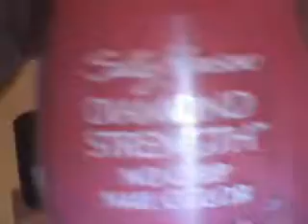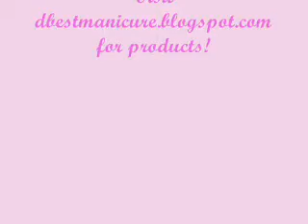Off Center Chevron French Manicure tutorial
Off Center Chevron French manicure design using pink polishes! Great for the summer! If you don't like bling swap for white dots instead. This look is also great without the rhinestones just simple and cute!